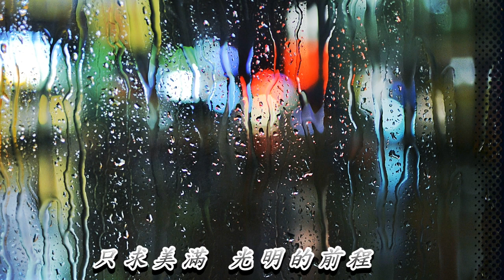風雨夜曲 鳳飛飛